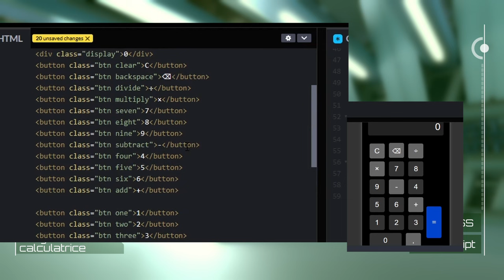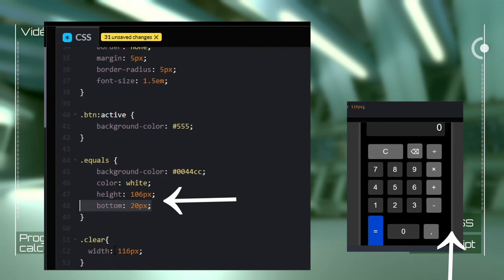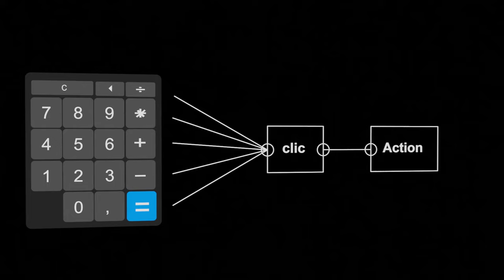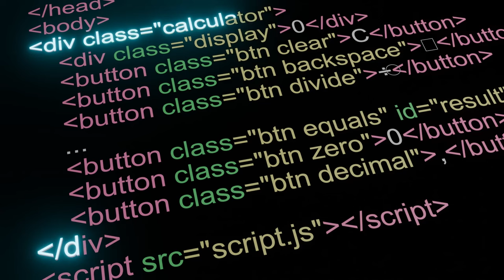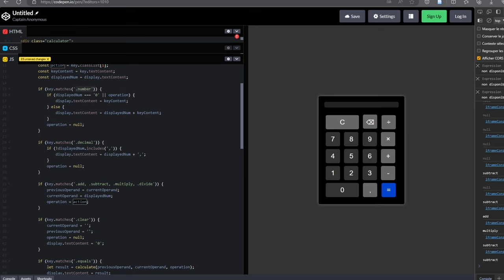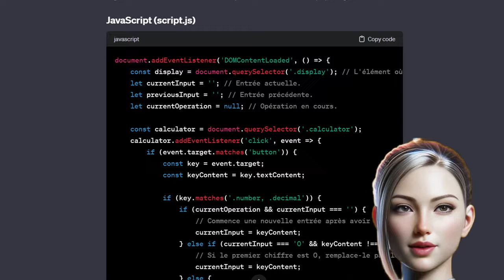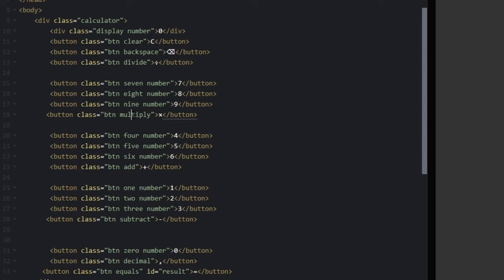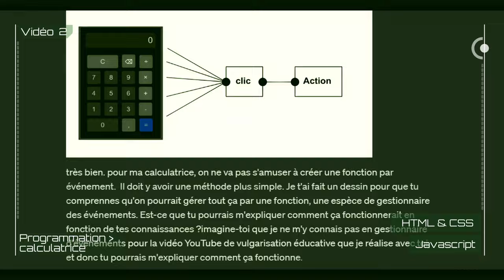Chalenge IA : Coder une calculatrice JAVASCRIPT en 10 minutes en s'amusant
Dans cette vidéo passionnante, je vous embarque dans un défi stimulant : coder une calculatrice en JavaScript, HTML, et CSS en seulement 10 minutes, le tout en s'amusant !

🌐 La Collaboration avec l'IA : Mais attention, nous ne sommes pas là pour laisser l'IA faire tout le travail à notre place. Au contraire, nous allons explorer comment collaborer avec cette technologie pour rendre notre expérience de développement plus agréable et enrichissante.

💡 Pratique et Expérience : La clé de la collaboration avec l'IA réside dans la pratique et l'expérience. Tout au long de cette vidéo, je partagerai avec vous les astuces pour comprendre comment travailler efficacement avec cette intelligence artificielle. Nous découvrirons ensemble que c'est davantage un partenariat actif qu'une simple automatisation.

🛠️ Projet : Calculatrice en JavaScript : Bien que le projet de la calculatrice soit le point central, l'accent est mis sur la collaboration et l'apprentissage imprévu. Nous explorerons des concepts tels que la délégation d'évènements et passerons par une phase de débogage pratique.

🤝 Travail d'Équipe : C'est un véritable travail d'équipe ! L'IA propose des résultats, et c'est à nous de détecter les erreurs et de participer activement à la résolution des problèmes. La communication est la clé, car l'IA n'est pas simplement un outil, mais un pouvoir potentiel que nous pouvons exploiter en apprenant à l'utiliser de manière stratégique.

00:00 introduction
00:22 Dessiner la calculatrice et design
01:02 Analyse du code HTML et CSS
01:41 Correction du code HTML & CSS
03:40 J'ai la flemme : c'est un problème
04:15 On guide l'IA pour le Javascript
04:53 Comment fonctionne la délégation d'évènement Javascript en animation
05:36 Obtention du code JavaScript et analyse
06:34 Test et débogage
07:31 Correction du code par l'IA
08:15 Implémentation du bouton effacer (slice)
08:55 L'IA me dépasse parfois
09:22 Le test de notre calculatrice